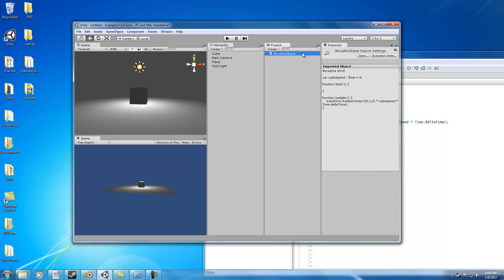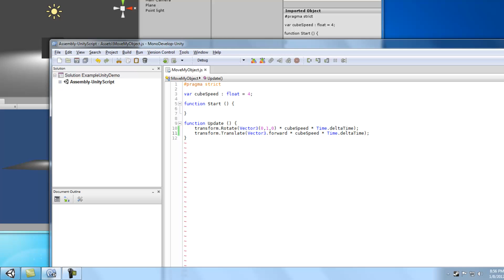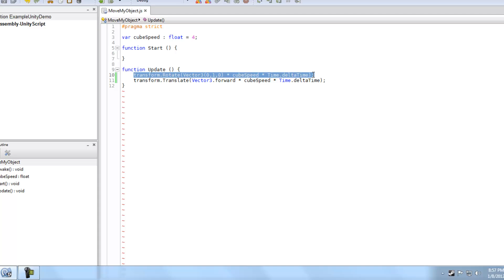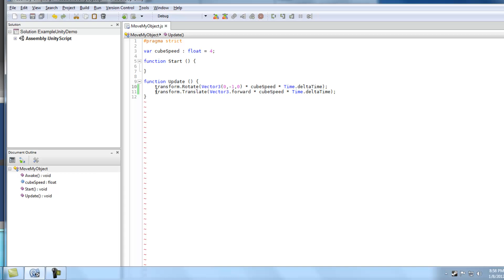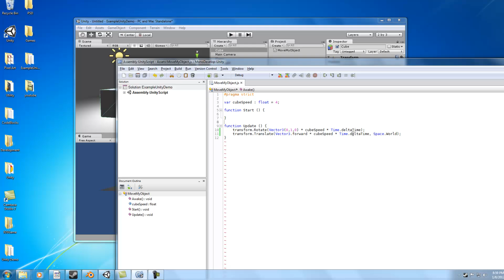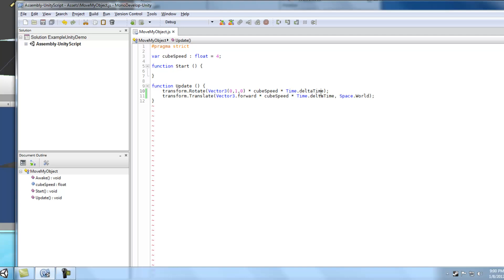Using Unity 3 (game programming) - Rotations and Translations 1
Continuing with our introductory tutorial on Unity 3. More on rotations and translations.